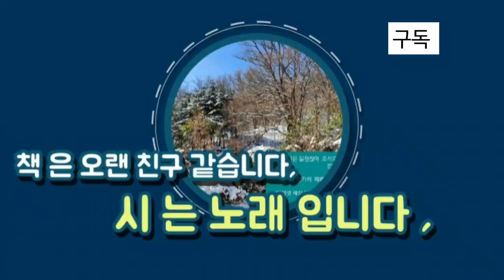봄날에 푸른 풍경 찾아서.. / 입경 - 김종직- 호는 점필재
성종때 벼슬이 형조판서,지중추부사.
영남학파의 종조,(조의제문)이 사초에 실린것이 원인이 되어 무오사화가 일어남, 문인들이 참화를 입었다, 저서에-점필재집,청구풍아가 있다.